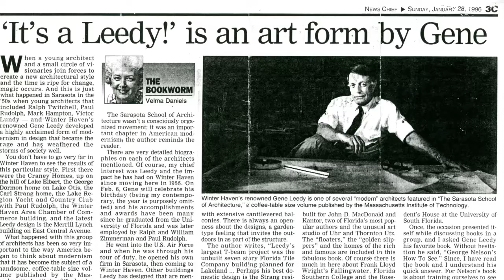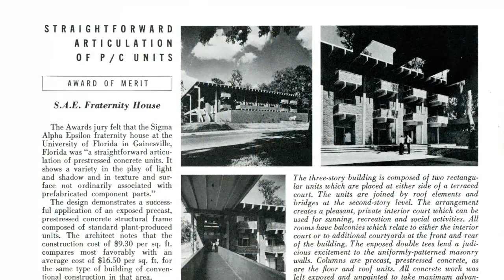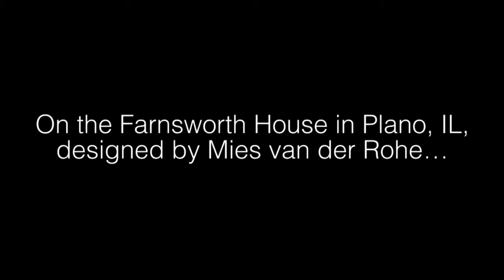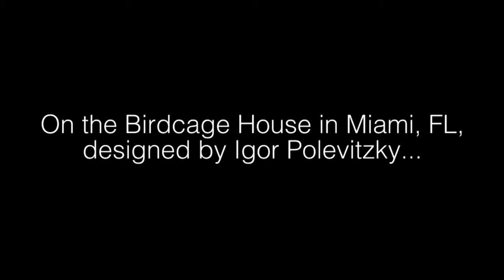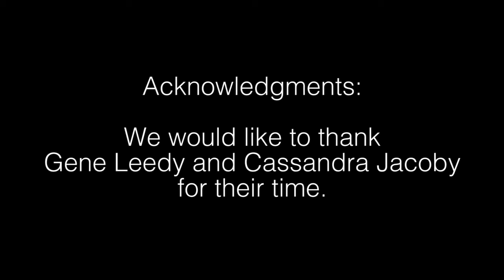Gene Leedy Interview